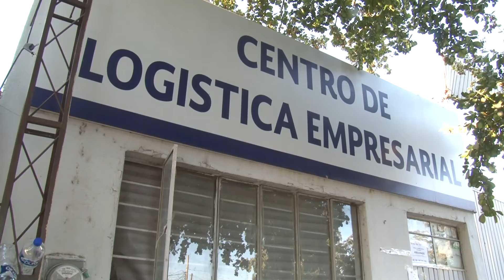DECOMISAN 30 TONELADAS DE PRECURSORES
Utilizados para elaborar drogas sintéticas